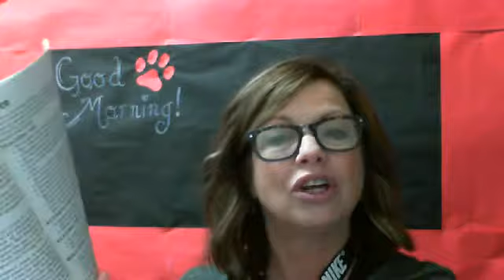Brain Teaser Tuesday Jan. 9, 2018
Drink plenty of water to energize your brain!